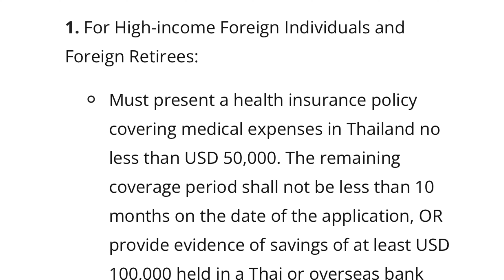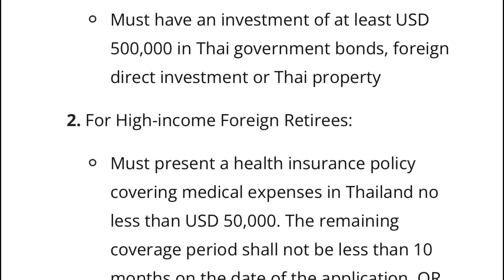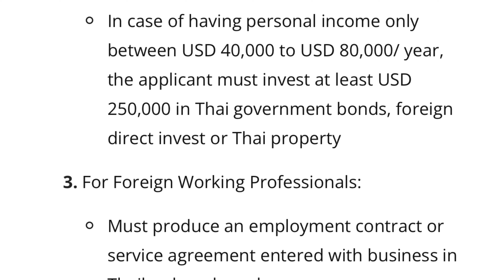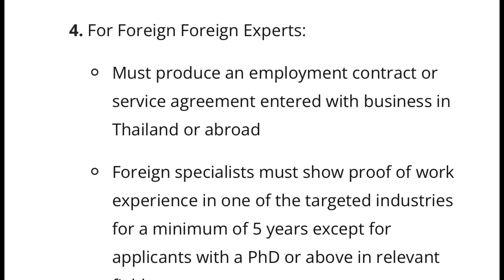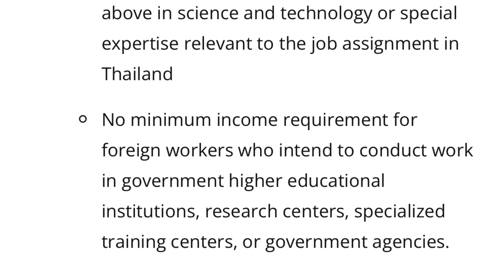Thailand Launches NEW 10 Years Residency Visa 2022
Thailand has made a 10 year visa program which can be very helpful to stay in Thailand long term. There are visa options for remote workers, retirees, dependents, and individuals with wealthy assets. 10 years residency visa is an expat dream come true. Explore this opportunity to move abroad with family without writing IELTS or any English Language certificate.

YOUTUBER EQUIPMENT:
Galaxy Night Light Projector
Softbox Lighting
Ring Light
External Hard Drive